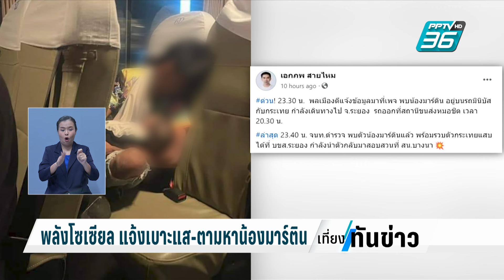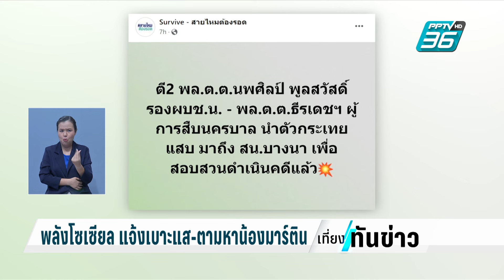พลังโซเซียลแจ้งเบาะแส ช่วยตามหาน้องมาร์ติน | เที่ยงทันข่าว | 8 พ.ค. 67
การถูกลักพาตัว ของน้องมาร์ติน ครั้งนี้ เรียกได้ว่า พลังโซเซียล มีส่วนสำคัญอย่างมากในการตามหาน้องมาร์ติน เริ่มตั้งแต่ นายเอกภพ เหลืองประเสริฐ ที่ปรึกษารัฐมนตรีว่าการกระทรวงมหาดไทย และผู้ก่อตั้งเพจสายไหมต้องรอด โพสต์คลิปให้ช่วยกันตามหาน้อง ซึ่งในคลิปวงจรปิด จะเห็นได้ว่า "นายน้อย" อุ้มน้อง หนีออกไป ช่วง 15.14น. และอีก 8 ชั่วโมงกว่าเท่านั้น คือช่วง 23.40น. ตำรวจสามารถควบคุมตัว "นายน้อย" ได้ที่ บขส.ระยอง /ซึ่งตลอดทั้งวัน มีคนแจ้งเบาะแสจำนวนมาก